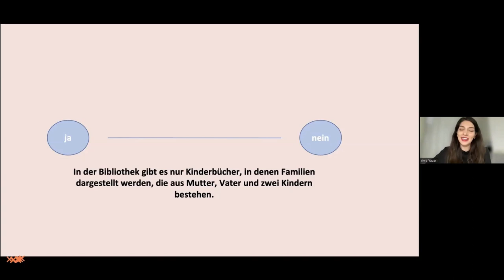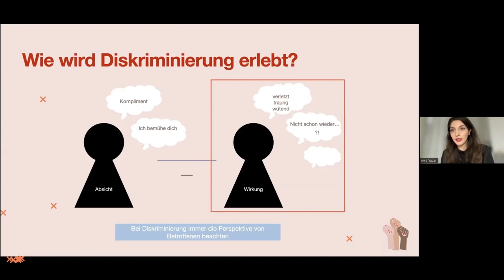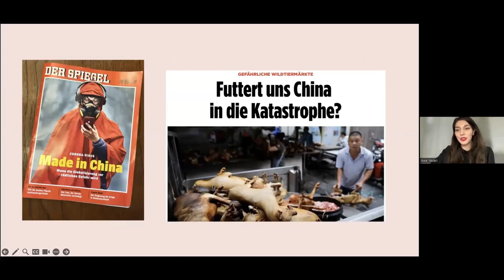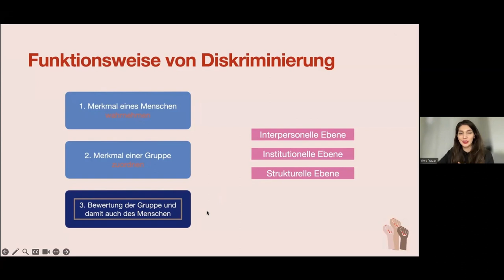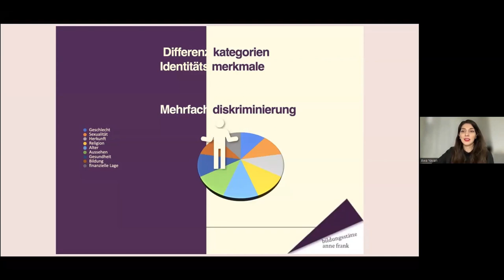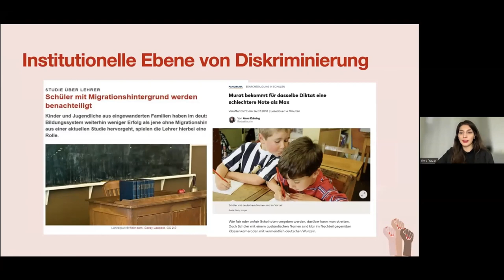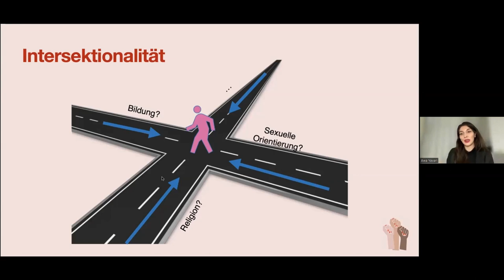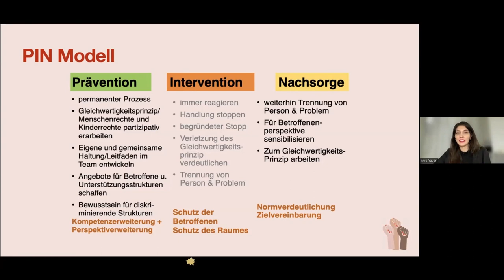Gruppenbezogene Menschenfeindlichkeit & ihre Relevanz in der frühkindlichen Bildung und Entwicklung